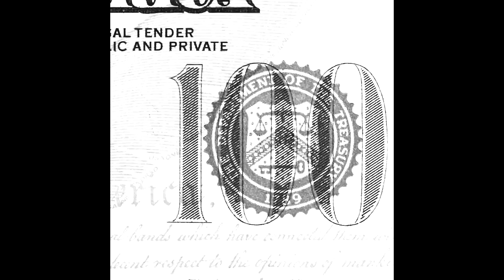[FREE] 21 Savage x Drake x Metro Boomin Type Beat - "F*ck This Glock"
🎹 BPM: 130  / KEY: Dm